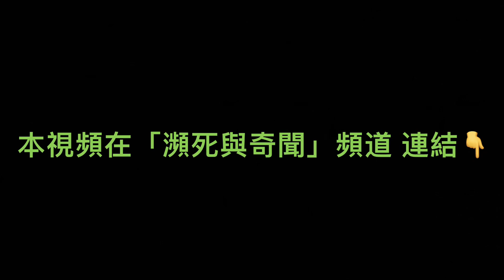《石濤聚焦》聯邦大陪審團今晚做出判決：班農藐視國會罪成立 週一出庭 最高刑期1年（12/11）